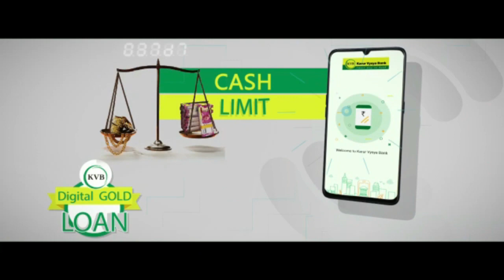MISSION TODAY 02/01/2023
02-January-2023 - Monday

నేటి ముఖ్యాంశాలు

1. వి.సి.ఐ.న్యూస్

• ఆర్. రవిచంద్రన్ ముఖ్య అతిథిగా హెూసూరులో వి502ఎ జిల్లా కేబినెట్ ప్రమాణస్వీకారం: వీధి వ్యాపారులకు గొడుగులు పంపిణీ

2. డిస్ట్రిక్ట్ న్యూస్

• గుడ్లవల్లేరులో క్లబ్ కార్యవర్గ ప్రమాణస్వీకారం ముఖ్య అతిథి ఇంటర్నేషనల్ ట్రెజరర్ ఇమ్మడిశెట్టి సంతోష్ చక్రవర్తి

Vn. పాలకుర్తి గాయత్రి